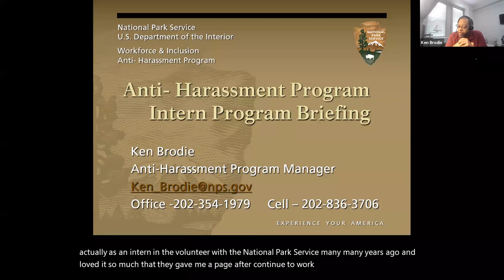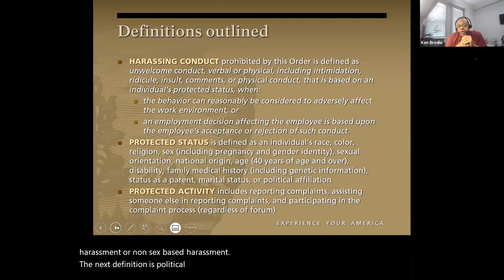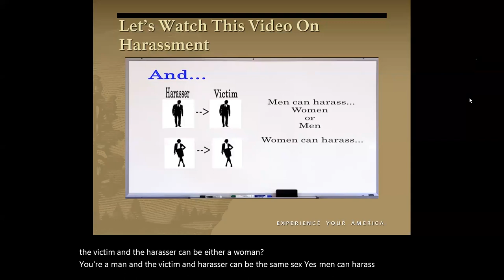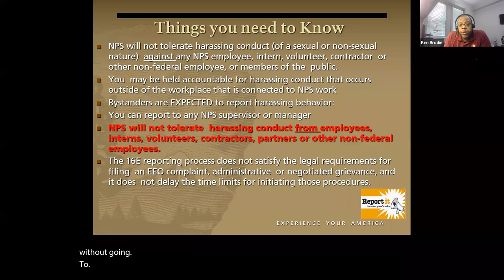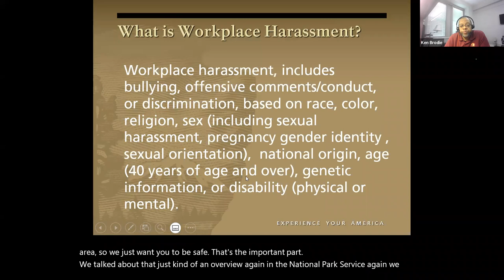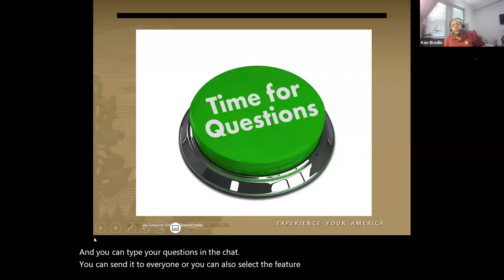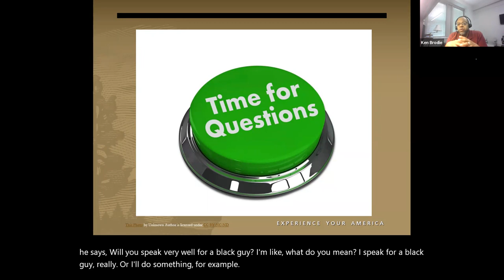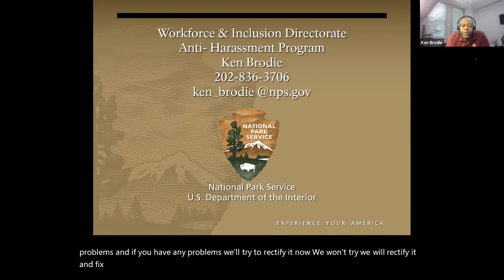2022 Workplace Harassment Webinar